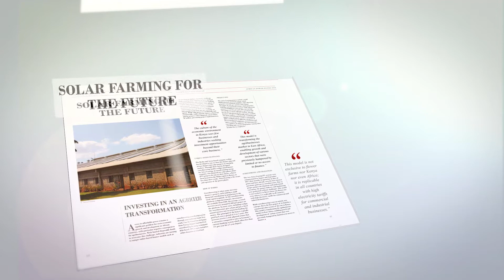A preview into The African Power Elites 2018 edition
The African Power Elites 2018 edition – an annual publication highlighting highly recognised leaders and projects that are at the helm of transforming the African power and energy sector.

The featured personalities and projects were nominated by their colleagues and peers, confirming the positive contribution that they each make to Africa’s journey to achieving universal electricity access. It is through their positive messages that the African ‘good news story’ can spread across the globe. ESI Africa takes pride in being part of this message, which you are encouraged to share.